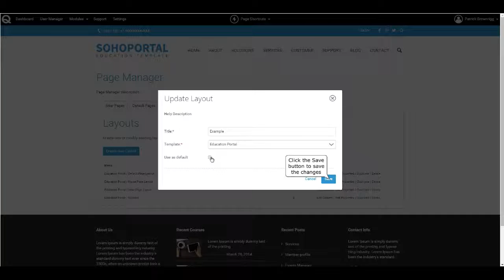How to Edit a Layout's Properties